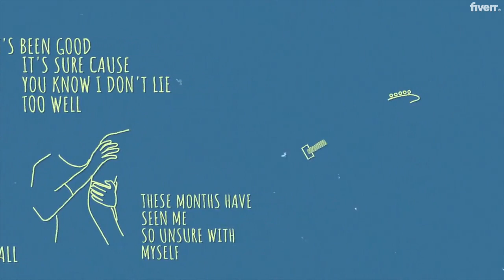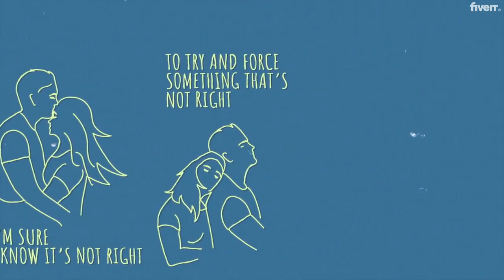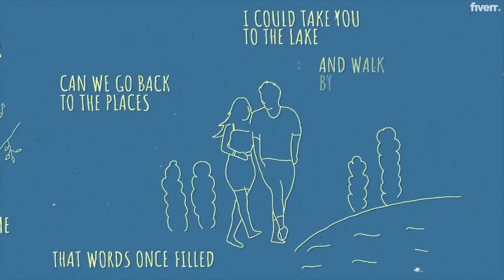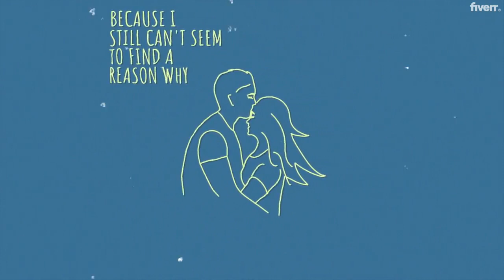The Bloom - About Time (Official Music Video)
The Bloom presents the videoclip for their single "ABOUT TIME", from their upcoming EP "Something On Water".

Written and composed by The Bloom.

ABOUT TIME

Cant you see it's been so long
Since we burned all the steps that led us to fall
And it's been good, it's sure cause you know I don't lie too well
These months have seen me so unsure with myself

You like to keep me awake
Wondering where you are
And your safe
I know we haven't spoken in a while
But that don't mean I don't care while
You wander ‘round and I’m safe and sound

Because I still can't seem to find a reason why
I’m sure I know it’s not right
To try and force something that’s not right
Sure I know it’s not about Time

Can you wander back with me
Can we go back to the places that words once filled
We could go back to the lake
And walk by the shore
Talk for hours
Maybe a bit more

Sure I know it’s not right

And I, still can't seem to find a reason why